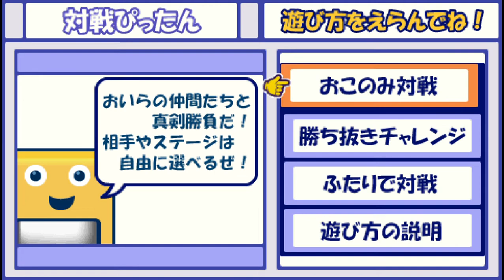PPSSPP v1 13 1 ULJS00002 ことばのパズル もじぴったん大辞典 2022 09 11 20 43 59